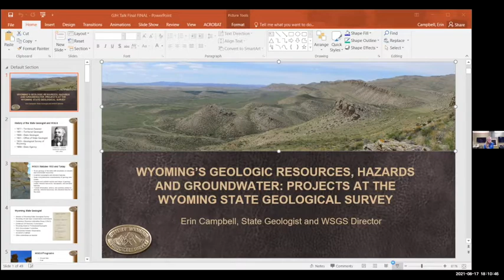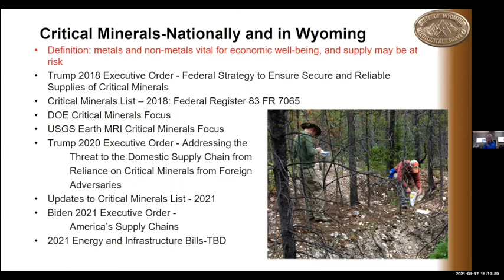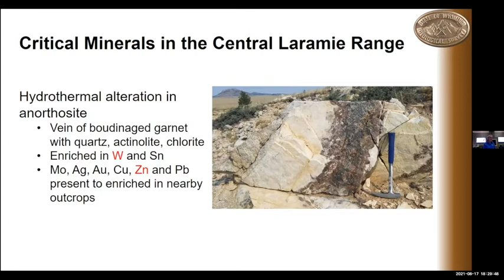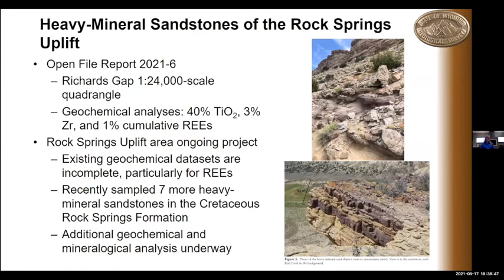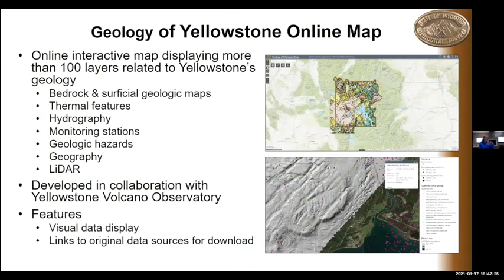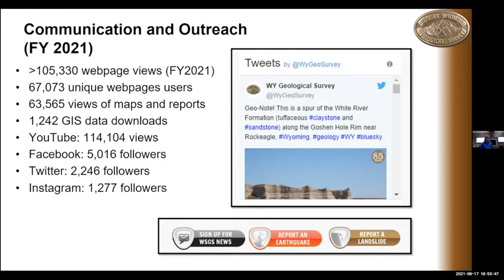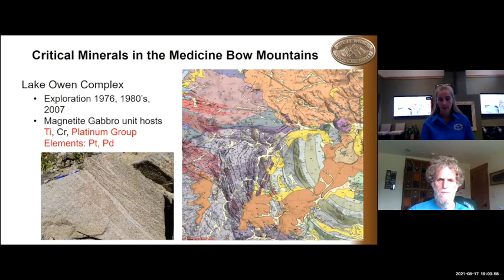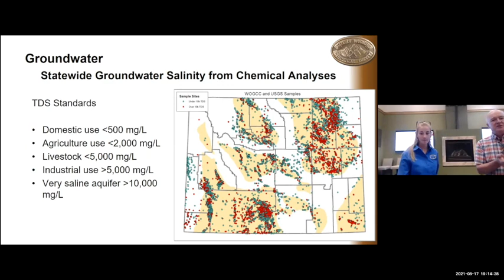Wyoming's geologic resources, hazards, and groundwater: Wyoming State Geological Survey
Presented by Erin Campbell, Wyoming State Geologist
and Director of Wyoming State Geological Survey
Wyoming’s financial health has long been tied to minerals extraction, and even in a changing world this remains true today (oil, gas, coal, uranium, trona). One of the State’s departments that is little known but instrumental in enabling this is the Wyoming State Geological Survey (WSGS). But the WSGS contributes far more to Wyoming than only work related to mineral resources. The WSGS is tasked with studying energy and mineral resources, geologic hazards, fossils, and groundwater in Wyoming. From critical mineral exploration to landslides, the WSGS researches Wyoming’s geology to support the interests of the people of Wyoming. Dr. Erin Campbell, Wyoming State Geologist, will give an overview of projects occurring at the WSGS and will report on current geologic issues within the state.